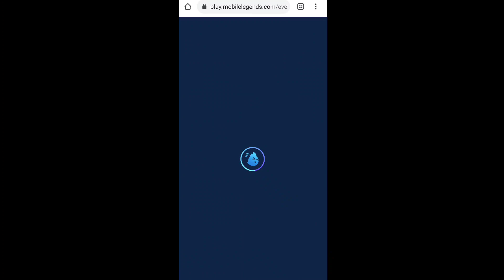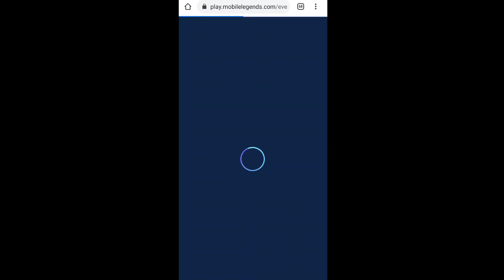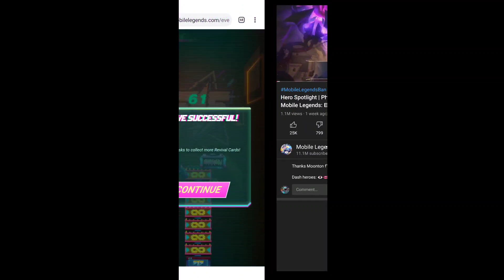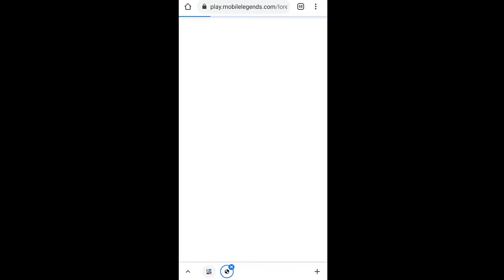How To Get Permanent Brody Skin And Claude Blazing Trace Event! Mobile Legends Bang Bang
hi guys!!!

join my fb groups

mobile legends

vids,

Badang story

vale story

valir story

vale and valir story

best build for vale

how to buy battle points in Mobile Legends

How get supreme title in Mobile Legends

tags,

Mobile Legend

Mobile Legends

Moba

ML

ML Updates

New Hero

New skin